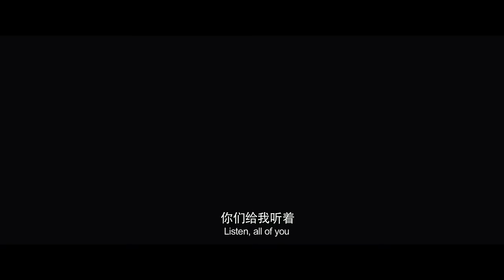Journey to the West: The Demons Strike Back Official Trailer 1 (2017) - Bei-Er Bao Movie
Starring: Bei-Er Bao, Mengke Bateer, Sihan Cheng

A monk and his three disciples continue on their journey to battle demons.